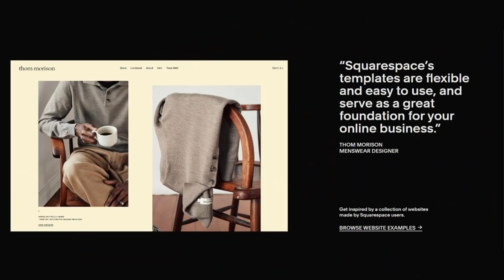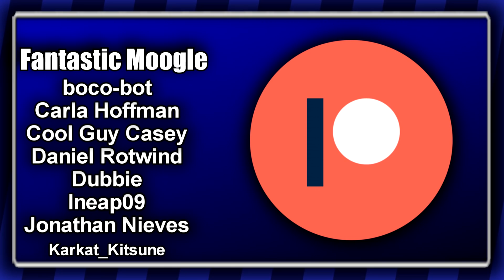The Pokemon Game That Rebelled Against the Series: Pokemon Colosseum